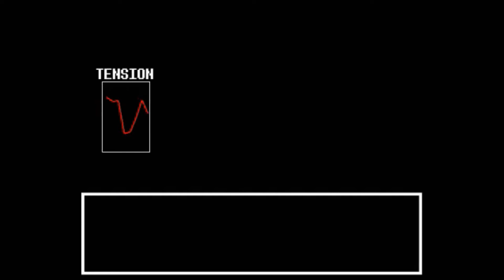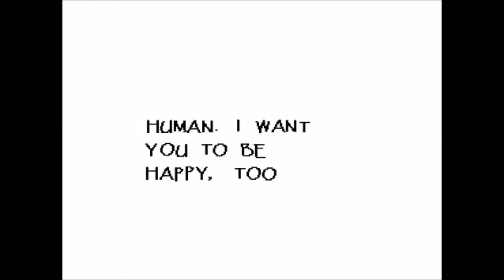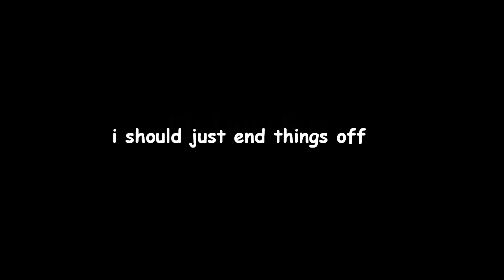Undertale #26 ~ The Road to Pacifist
So I have to replay the entire game to get the pacifist ending. Challenge accepted! Also I show off things I forgot to show off.